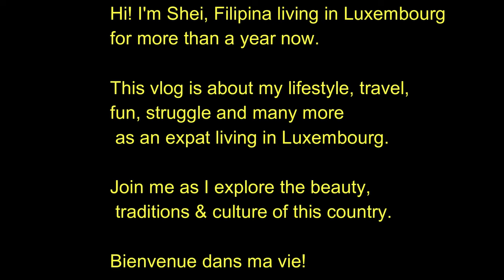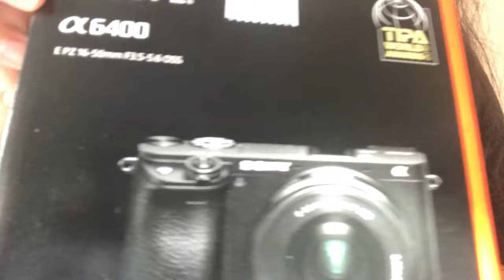UNBOXING SONY A6400 MIRRORLESS CAMERA 16-50mm kit.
May pa camera si Chef ngaun Valentine's Day!